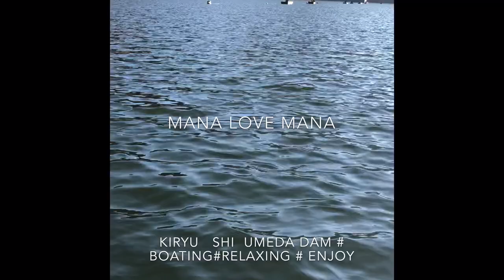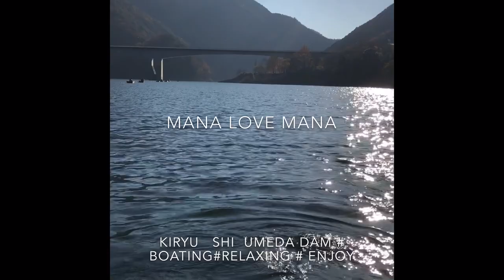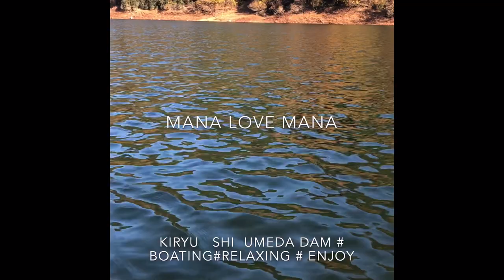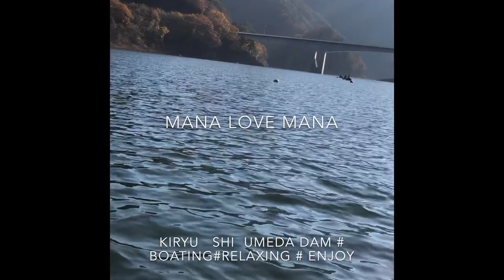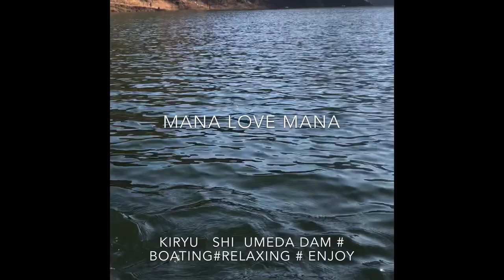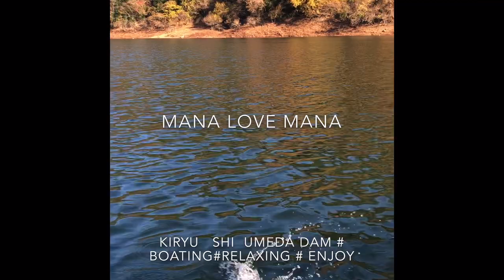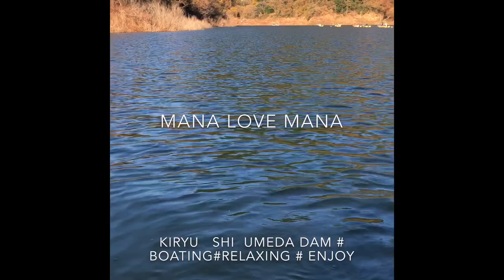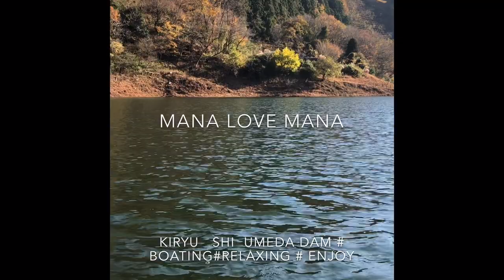Kiryu # umeda dam Boating Water sound relaxing # fresh air # Fishing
Kiryu# umeda dam Boating # Water sound relaxing # fresh air # mountain # Fishing Enjoy # with my friend !